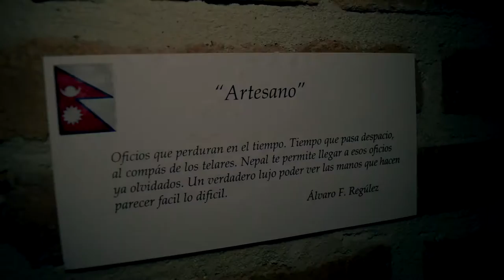"Trailer" Fiesta Solidaria "Nepal Will Rise Again"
Trailer de la fiesta solidaria que tuvo lugar en la cervecería Four Lions Brewery de León el 9 de Marzo de 2016, para presentar la exposición que recoge el paso de los fotógrafos (Álvaro F.Regúlez, Óscar Calzado y Richard Le Manz) por Nepal y cuyo propósito fue recaudar fondos para la reconstrucción del país.

Realización y edición: ๓คг๏ђє Marta R. Herrero